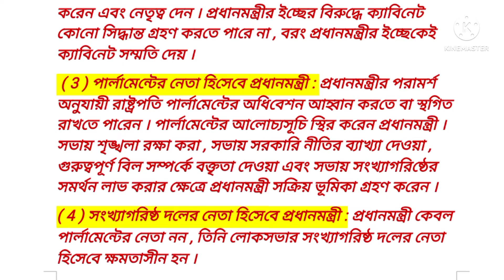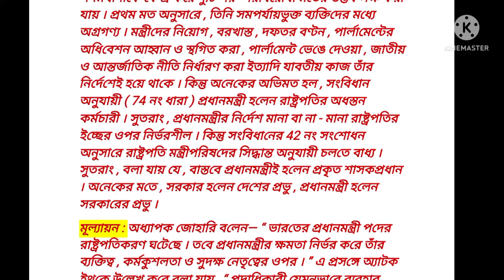প্রধানমন্ত্রীর ক্ষমতা ও কার্যাবলী//বি.এ ষষ্ঠ সেমিস্টার//বিষয়-রাষ্ট্রবিজ্ঞান/পেপার GE-2//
ভারতের প্রধানমন্ত্রী ক্ষমতা ও কার্যাবলী আলোচনা করো//বি.এ ষষ্ঠ সেমিস্টার//বিষয়-রাষ্ট্রবিজ্ঞান/পেপার GE-2// বর্ধমান বিশ্ববিদ্যালয়